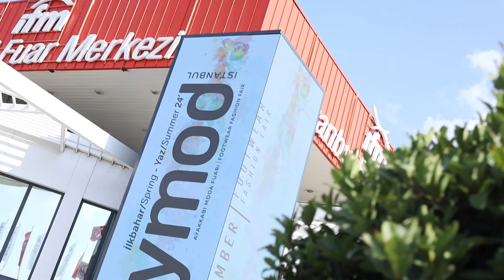06-09 Eylül Aymod Ayakkabı Moda Fuarı 2. Gün / 06-09 September Aymod Footwear Fashion Fair Day-2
06-09 Eylül 2023 AYMOD Ayakkabı Moda Fuarımızın ikinci gününde ticari anlaşmalar hız kesmeden devam etti. Yerli ve yabancı sektör temsilcilerinin yoğun ilgisiyle devam eden fuar, sağlanan iş birlikleri ile katılımcı firmalara global pazarın kapısını aralamakta büyük katkılar sağladı.